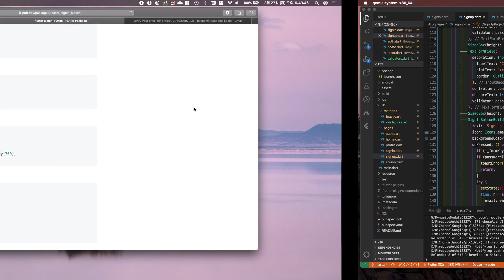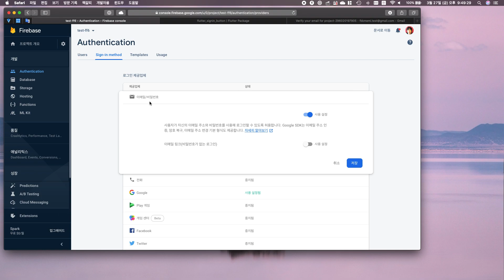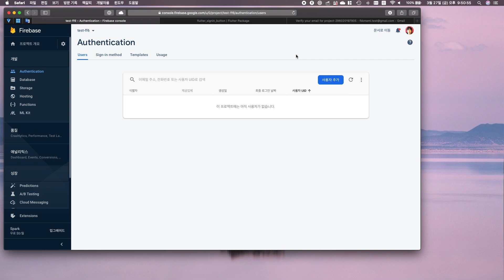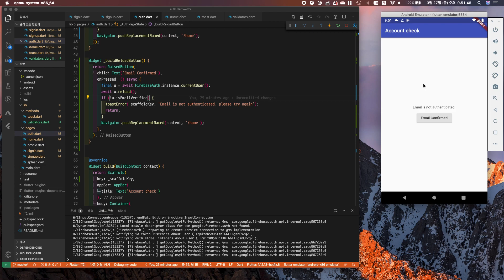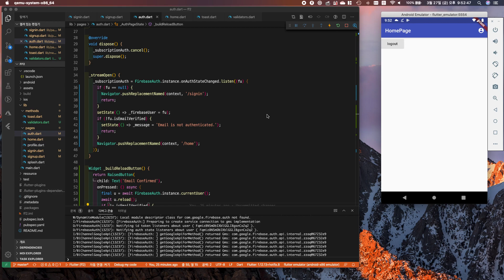Flutter와 Firebase로 Android iOS 둘 다 만들기 20 회원가입 적용하기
회원가입 페이지를 만들고 이메일로 회원가입을 해봅니다.